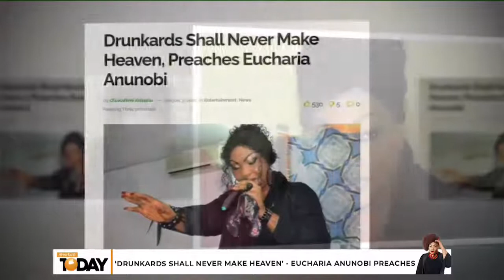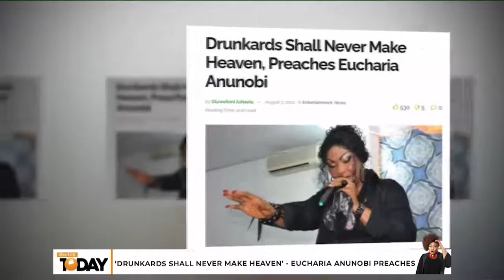Stay At Home! Gbemi Olateru-Olagbegi Advises Folks | Trend-In